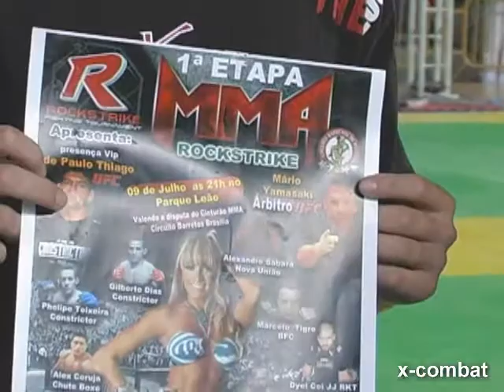Entrevista Felipe Teixeira by X-COMBAT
CAMPEONATO BRASILIENSE DE JIU-JITSU 2011